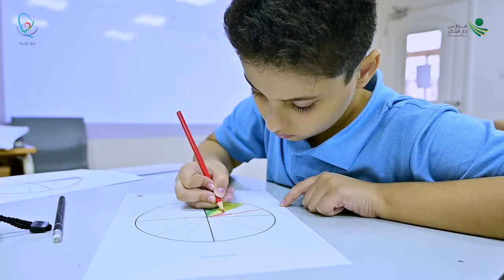العرض الوثائقي لبرنامج موهبة الإثرائي الأكاديمي 2022